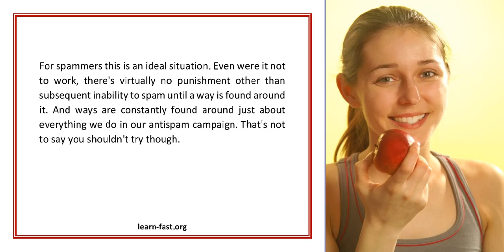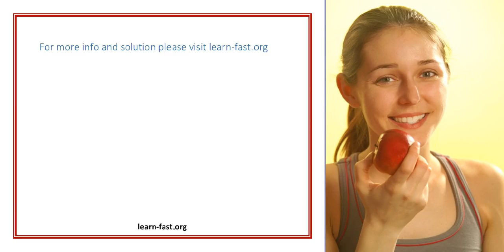Problems With Spam Learn How To Treat It